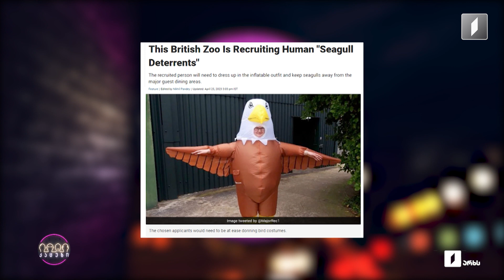კაცები პირველზე! სტუმარი: ირაკლი მანჩხაშვილი (ბეთხო) - მუსიკოსი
ირაკლი კაკაბაძე, დავით ლაბაძე, ირაკლი ვახტანგიშვილი, გიორგი ჯანელიძე